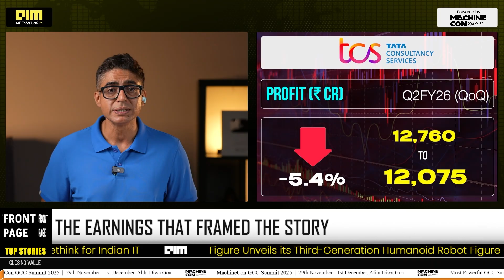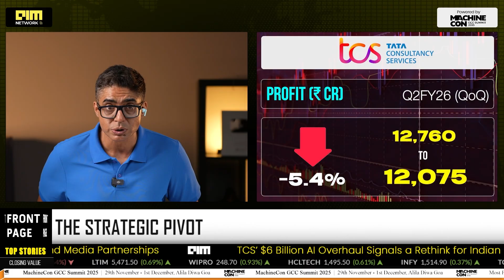TCS Just Bet Big on AI: 1 GW Data Centre to Reshape Indian IT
TCS has announced a $6B investment to build a 1 GW AI data centre, marking its bold pivot from IT services to AI infrastructure — a strategic shift that could redefine India’s position in the global compute race. Meanwhile, Rishi Sunak, former UK PM, has joined Microsoft and Anthropic as a senior adviser, signalling the tightening grip of geopolitics and Big Tech in shaping the AI era.